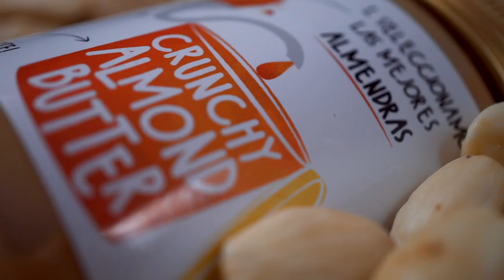Branded content para tienda de crema de frutos secos | The Nut Club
Branded Content para The Nut Club. Vídeo del nuevo lanzamiento de la crema de almendras crujiente para la tienda online de frutos secos.